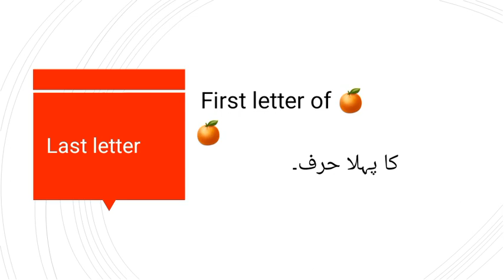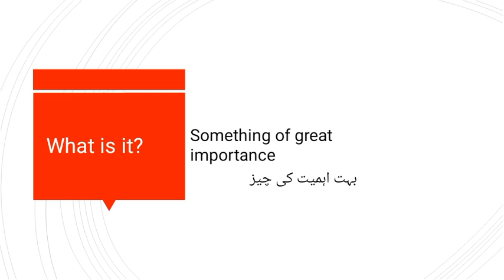Wordle answer 15-June-22; Wordle Today's Hints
Get your Wordle Answer for 15-June-2022.

Starting with wordle today's hints, if you are good to go, you don't have to watch the video after one minute because then you will get the wordle answer.

Wordle is all about finding the correct 5-letter word in limited try.

My tip to get to the wordle answer in first two attempts is by knowing where the vowels are.